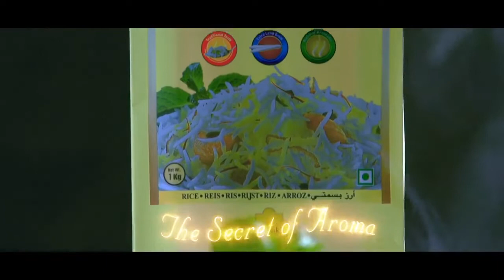Nezzah Basmati Rice- The Secret Of Aroma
Nezzah Basmati rice, when cooked gives you the royal taste of pulao or biryani. Sourced from the foothills of the Himalayas and the plains of the Ganges. This rice is adored by kids and adults alike with delight and joy.